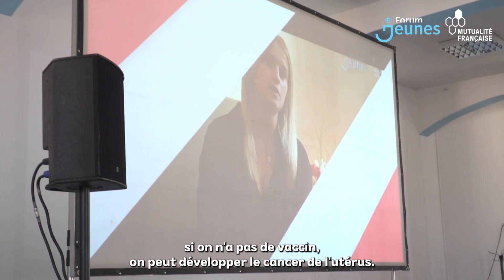Forum Jeunes à Agen : témoignage de Staycie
La Mutualité Française a entrepris un tour de France à la rencontre des jeunes, faisant escale à Agen le 16 mai 2024.

Ecoutons le témoignage de Staycie, 19 ans, en service civique, qui souhaite que les jeunes reçoivent plus d’information concernant le vaccin du papillomavirus et le viol. Comme de nombreux jeunes sur place, Staycie pointe du doigt le manque de prévention et de sensibilisation à leur destination.

L’objectif de cette initiative participative “Forums Jeunes”, qui se poursuit jusqu’à la fin du mois, est de recueillir les témoignages des jeunes. Nous souhaitons ainsi comprendre leur perception de la protection sociale en France, ainsi que leurs attentes et leurs propositions.